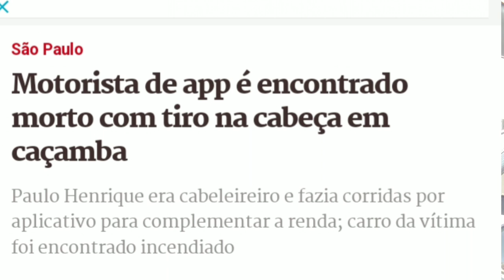"SUA SEGURANÇA EM PRIMEIRO LUGAR GALERA"